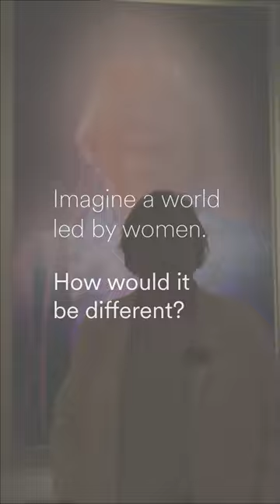Monica McWilliams | Hannah Starkey Exhibition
Our series of portraits by Hannah Starkey honours and celebrates some of the women who helped bring peace to Northern Ireland.

Here, we ask one of the sitters involved, Monica McWilliams, to imagine a world led by women, and consider how would it be different.

Monica has had a long and inspiring involvement in Northern Ireland’s peace process, you can learn more about her life and work on our